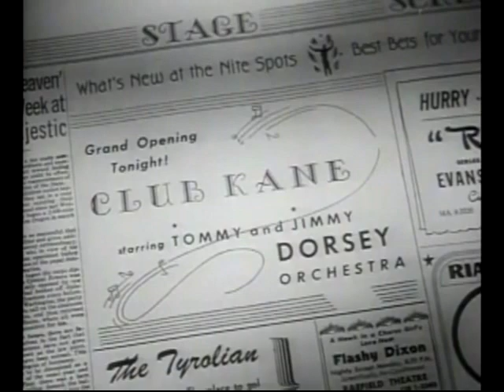Tommy & Jimmy Dorsey – Yes, Indeed/Well, Git It – with The Tommy Dorsey Orchestra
Tommy & Jimmy Dorsey – Yes, Indeed – featuring Lunn Roberts/Well, Git It – featuring dancer Earl Barton with The Tommy Dorsey Orchestra